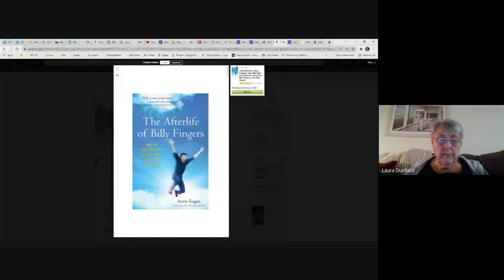Holiday party Dec 15 2021